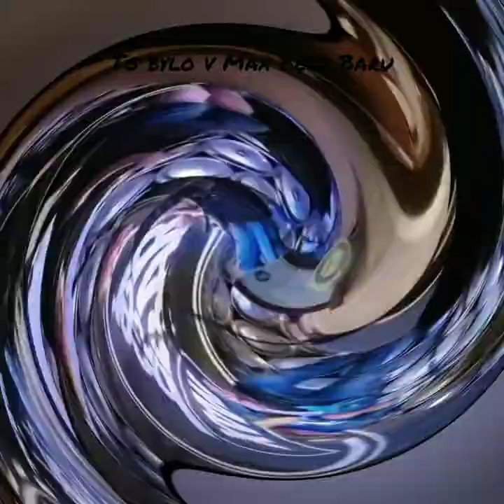Koncert Max Beer Bar Benešov 16.6.2023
Super koncert v super prostředí s super lidičkama.